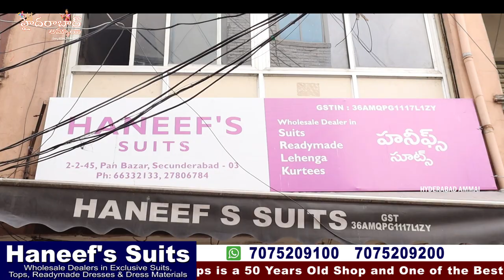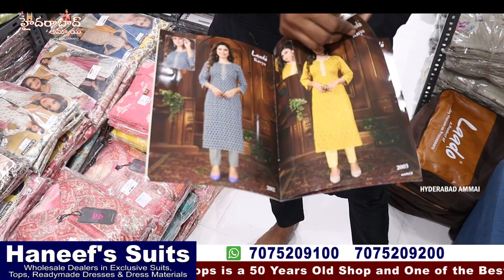చాలారోజుల తరువాత Exclusive Video from Haneef's suits || Kurtis & Lehengas ||One of Best Wholesalers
Today I am going to Share Haneef's Suits Different models of Kurtis  Collection, Party Wear Readymade Dress Collection. They are Wholesale dealers for Exclusive suits, Tops and Ready to wear Dresses Collections.They have one more shop Haneef's Brothers.in Haneef's Brothers Dealers all kinds of Saree Collections.this shop having huge collections and good quality with low range. 5% GST will be there on Total purchases. We have Video call & Transport facility available. For Online Purchases minimum bill Rs. 5000/-